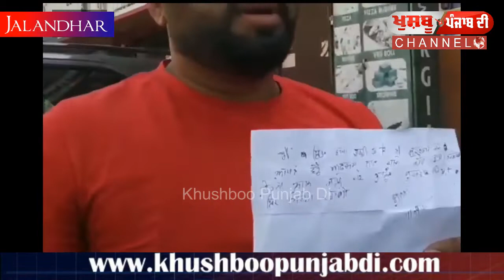ਜਲੰਧਰ ਦੇ Pyramid e Services ’ਤੇ ਸਟੂਡੈਂਟਸ ਨੇ ਲਗਾਏ ਕਰੋੜਾਂ ਦੀ ਠੱਗੀ ਦੇ ਦੋਸ਼- Office ਦੇ ਬਾਹਰ ਲਗਾਇਆ ਧਰਨਾ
ਖੁਸ਼ਬੂ ਪੰਜਾਬ ਦੀ (ਕੇ. ਪੀ. ਡੀ. ਨਿਊਜ਼)

More Top 10 List Videos
 Top Military Powers In 2021
All Countries Military Power Comparisons 2021 (UPDATED)
Kya aap jante hain video series
Hindi Paheliya and Logical gk Videos
Computer Gk Quiz series

top 10 Asian YouTuber
Asian YouTuber
Asian no.01 YouTuber
top YouTuber of asia
atta Halilintar vs carryminati
carryminati vs atta Halilintar
carry vs atta
atta Halilintar
carryminati
ajay nagar
top asian youtubers
top asian youtube channel
Asian no 1 youtuber
top youtubers of asia
carryminati vs atta Halilintar live sub count
carryminati new video
carryminati records
Youtube records broken by carryminati
most liked indian trailer
fastest video to hit 1million likes
fastest song to hit 10 million likes
fastest song to hit 10 million likes on youtube
carryminati tribute
yalgaar song
most liked indian songs
records broken by carryminati
records broken by yalgaar song
records made by carryminati
records made by yalgaar song
most liked video
who is no.01 YouTuber in Asia
who is no.01 youtuber in India
amit bhadana
asish chanchlani
bb ki vines
bhuvan bam
technicalguruji
sandeep maheshwari
ricis official
Riya ricis
mmoshaya
gen Halilintar
fastest growing youtube channel
fastest growing youtube channels
fastest growing youtube channels 2020
fastest growing youtuber
fastest growing youtubers
fastest growing youtubers 2020
top 10 fastest growing youtube channels
top 20 fastest growing youtubers
fastest growing channels
fastest growing channel on youtube
fastest growing channel 2020
fastest growing
youtubers
sub count
2020
bar chart race
youtube channels
channels
top 10 fastest growing gaming channels in india
top 5 fastest growing gaming channels in india
top 10 fastest growing gaming channels
top 10 gamers in india
top 10 gamers in the world
how to grow gaming channel
fastest growing gaming channels